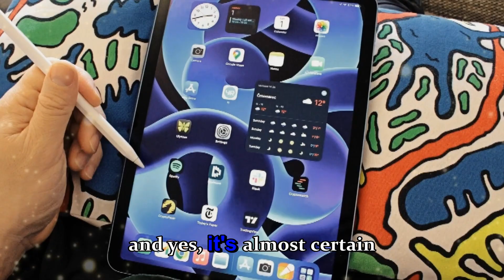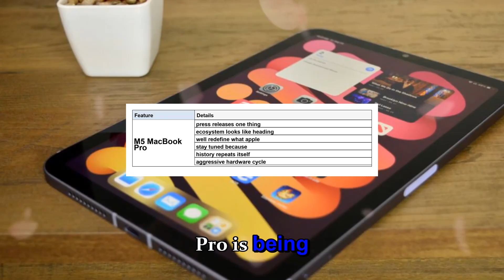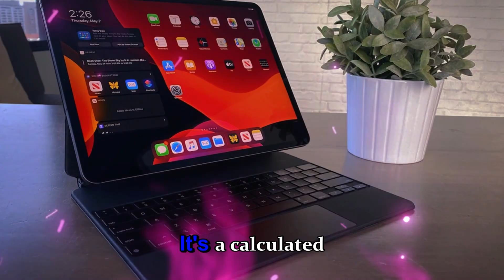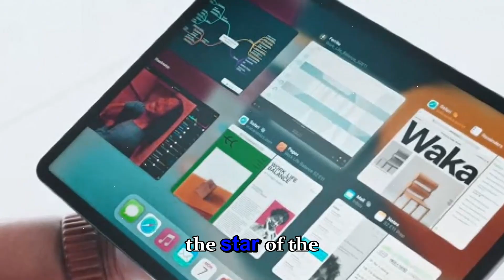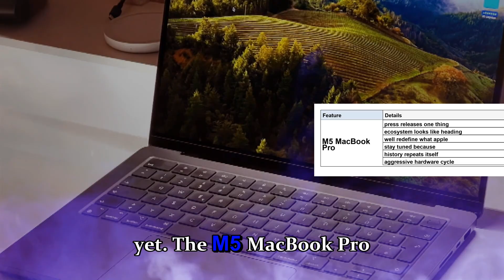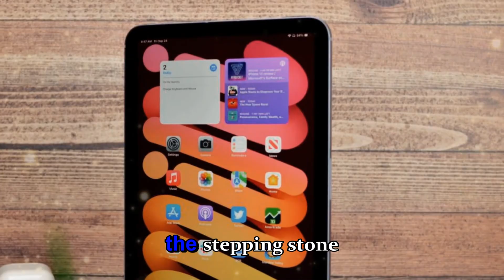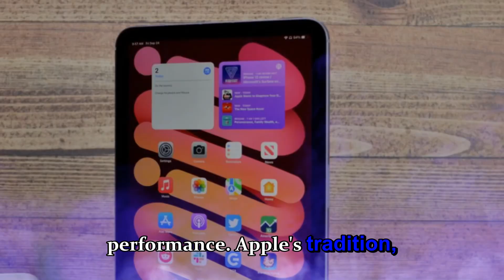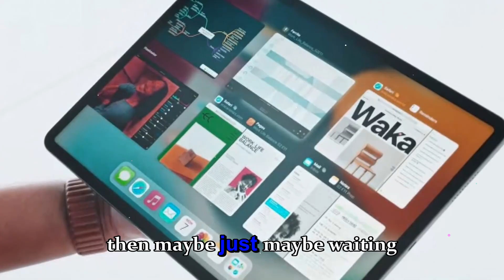Apple Officially Confirms M5 MacBook Pro Launch – Something Powerful” Revealed!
Apple has finally confirmed what everyone’s been waiting for — the M5 MacBook Pro is officially coming! After weeks of mysterious hints and the phrase “Something Powerful is Coming,” Apple has now made it clear: a completely redesigned, next-generation MacBook Pro powered by the all-new M5 chip is on the horizon.

In this video, we break down every new detail, from massive performance boosts, battery life improvements, and AI-optimized macOS features, to the sleek new design and release window Apple has quietly teased.

We’ll also explore how the M5 chip compares to the M3 and M4 Pro, how Apple Silicon is evolving faster than ever, and what this could mean for future MacBook Air, Mac mini, and iMac models.

If you’re thinking of upgrading your laptop, or just curious about Apple’s “something powerful” message, this video dives deep into the leaks, confirmations, and insider reports surrounding the M5 MacBook Pro 2025.